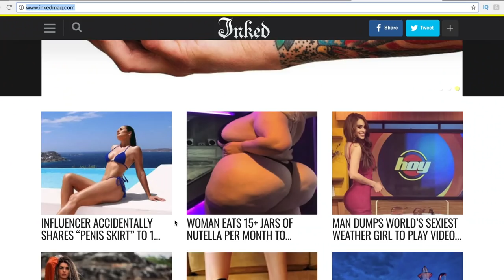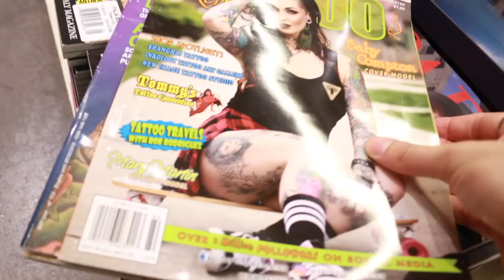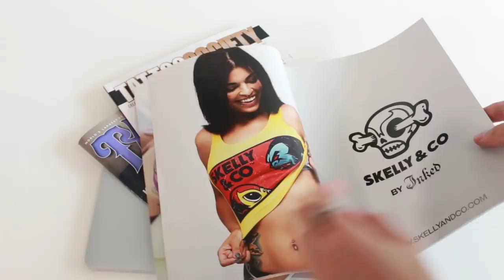Why The Old School Tattoo Industry Is Dying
We here at inkbox have the utmost respect for artists and their work, this is just a simple commentary video about the industry and the problems that are present.

Old school tattooing is dying. There are new styles and techniques being developed by young, diverse artists everyday, and the old style of tough, masculine, and intimidating tattoo shops are falling by the wayside.

The tattoo scene has grown immensely over the past ten years, and there are more women, POC, and LGBTQ members thriving in the new community; which is desperately needed.

In this video, we analyze the hypocrisy and the entitlement of the old school tattoo community, and explore ways the industry can be improved.

Like the video if you enjoyed it, and let us know if you want to see more videos like this!